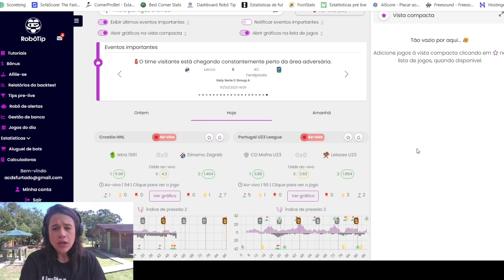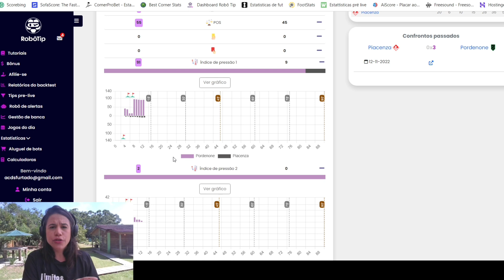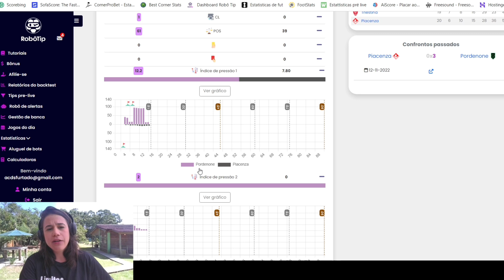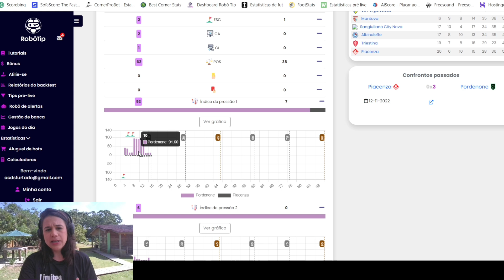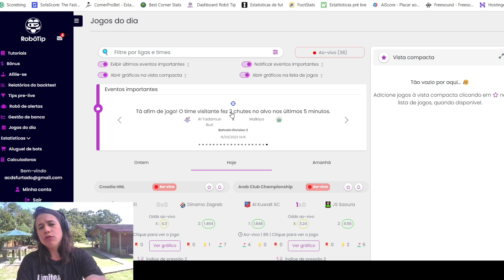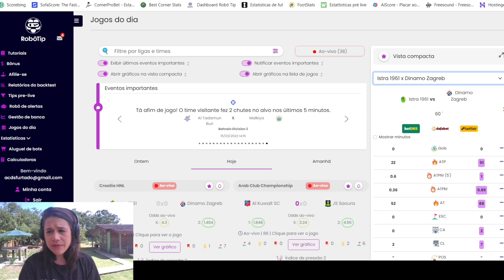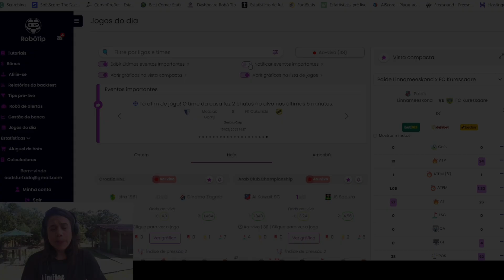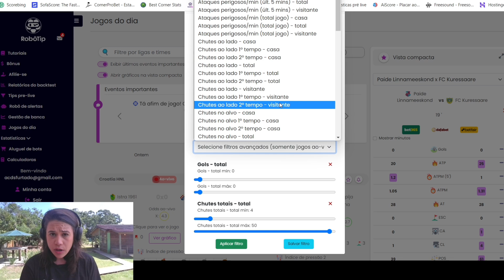FAZER ANÁLISE AO VIVO COM A ROBOTIP, VALE A PENA?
Robotip é a nova ferramenta do momento e hoje eu vou falar mais sobre as análises ao vivo

assista até o final e depois me conta oque achou

Ganhe 3 meses de alertas do meu robô de escanteios e gols

ENTRE AGORA MESMO NO MEU CANAL GRATUITO DE ANÁLISES

Faça parte da comunidade que mais lucra no Brasil com acesso VITALÍCIO!